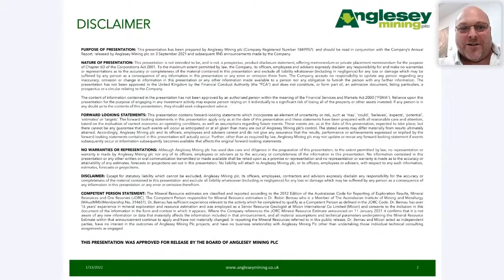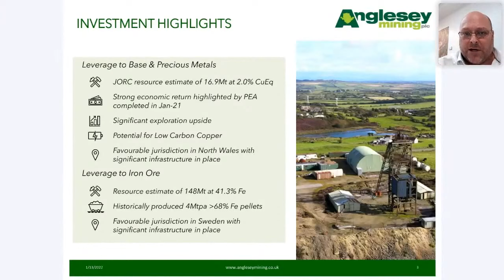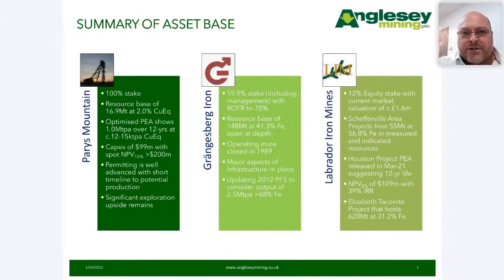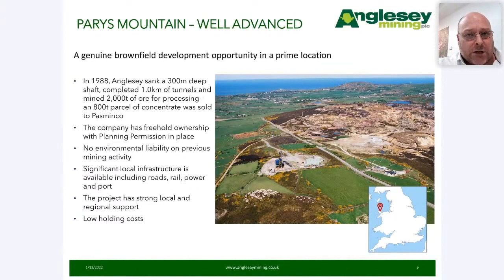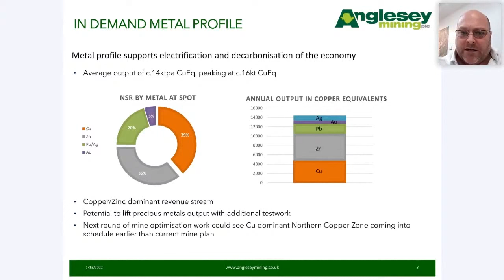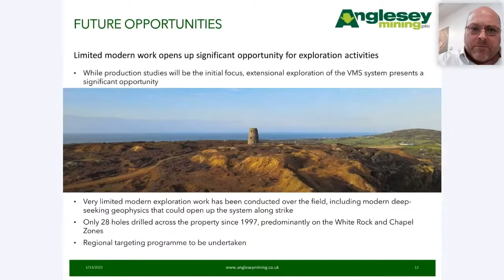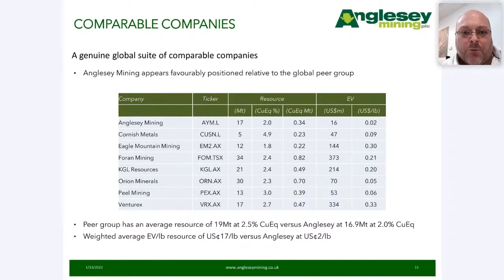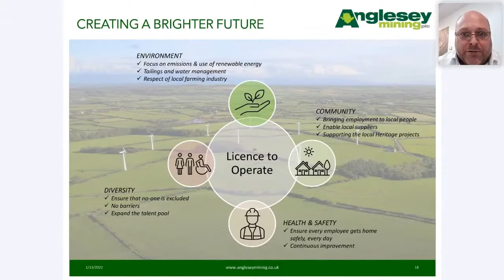Anglesey Mining PLC (LSE:AYM) One2One Virtual Forum - 13th January 2022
Anglesey Mining PLC is engaged in exploring and developing its Parys Mountain Project in North Wales which hosts a significant polymetallic zinc, copper, lead, silver and gold deposit.

The deposit has a head frame, a 300-metre deep production shaft, planning permission for operations and freehold ownership of the minerals and land.

Anglesey is also advancing the the Grängesberg Iron Ore Project in Sweden.